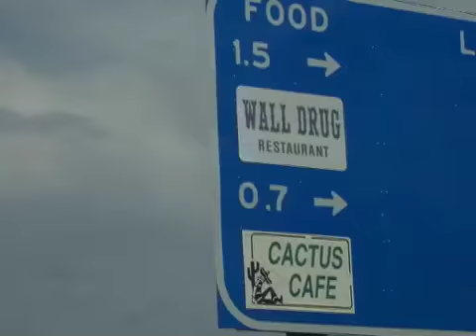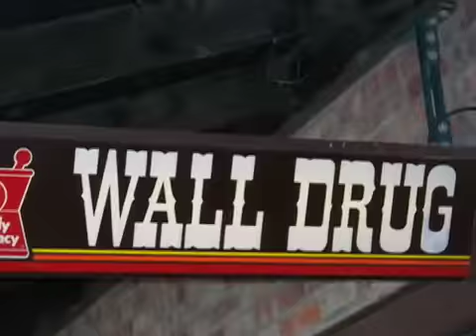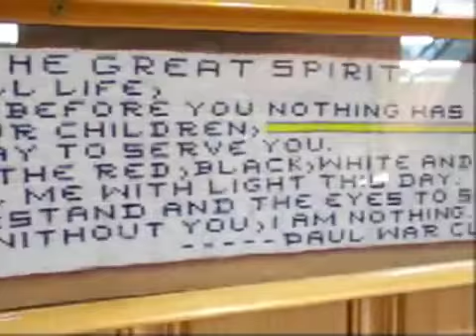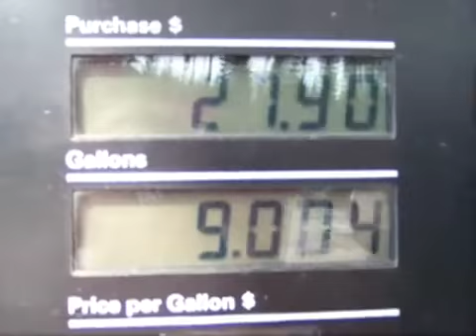Road Trip West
Moving from Indiana to Seattle: ten days, one bunny, a whole lot of country.